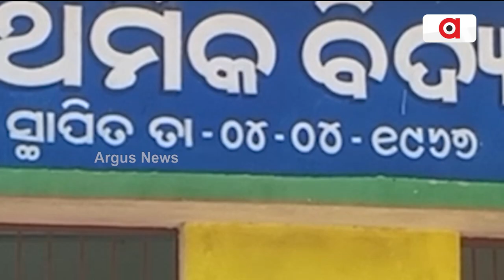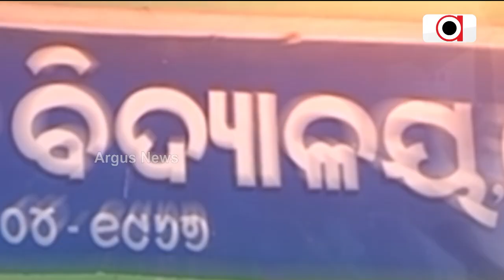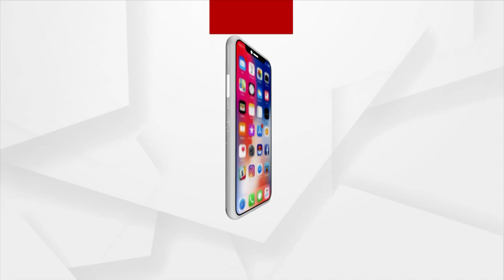ଉପରୁ ଚକାଚକ୍ ହେଲେ ଭିତରେ ଖାଲି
ପଦାନେ ପଡଲା ସର୍ବଶିକ୍ଷା ଅଭିଯାନର ଅସଲି ଦୁରୁଶ୍
୬୦ ଛାତ୍ରଛାତ୍ରୀକୁଁ ପଢଉଛନ୍ଝନେ ମାଷ୍ଟ୍ରେନ୍
ଯେନ ଗୁଟେ କୋଠରୀନେ  ପହେଲାନୁ ପଞ୍ଚମ୍ ଶ୍ରେଣୀତକ୍ ଛାତ୍ରଛାତ୍ରୀ ପାଠ୍ ପଢୁଥିବେ ଆର୍ ତାକୁଁ ପଢାବା ଲାଗିର୍ ଝନେ ମାଷ୍ଟର୍ ଥିବା ଆର୍ ଛୁଆ ମାନକୁ  କିଛି ମୌଲିକ୍ ସୁବିଧା ନାଇଁ ମିଲୁଥିବା ସେନ କେନତା ହେବା ଛୁଆକଁର୍ ଉଜ୍ଜଲ୍ ଭବିଷ୍ୟତ୍  ।